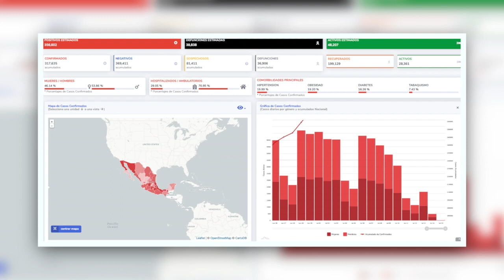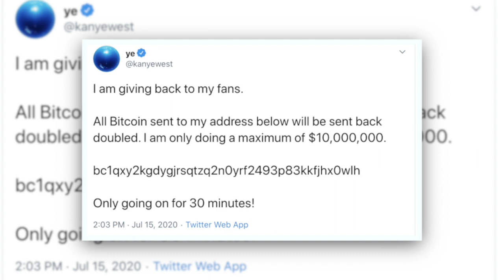¡Las noticias! En junio se retiraron mil 858 millones de pesos por desempleo de las Afores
En junio se retiraron mil 858 millones de pesos por desempleo de las Afores; Estados Unidos supera por primera vez los 70 mil contagios de COVID-19 en 24 horas; mañana será extraditado a México. Emilio Lozoya, exdirector de Pemex y más